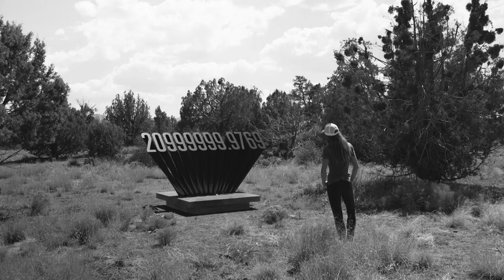The Satoshi Sculpture Garden